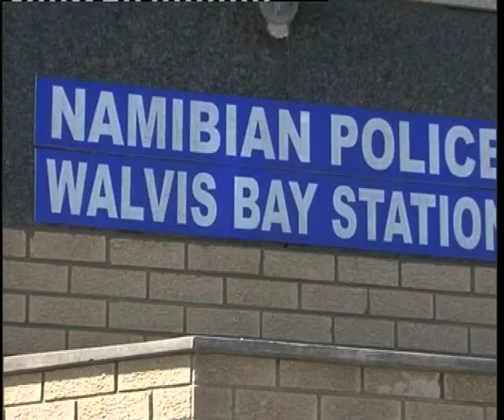PG tells Oshakati staff public will lose faith in the justice system over delayed cases - NBC